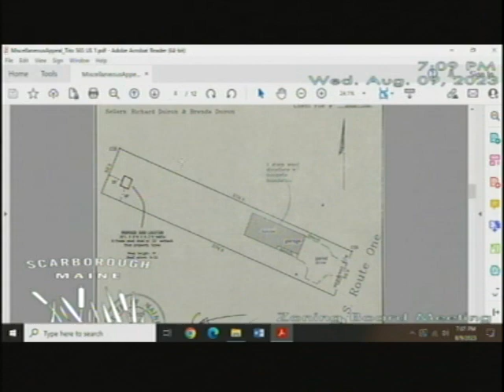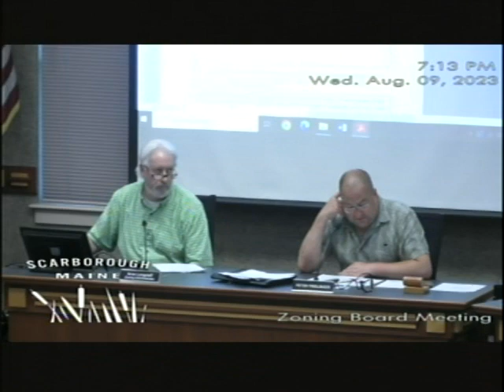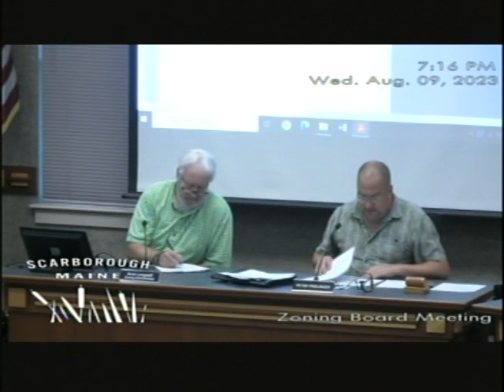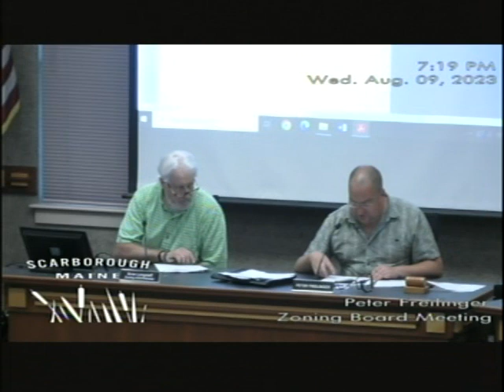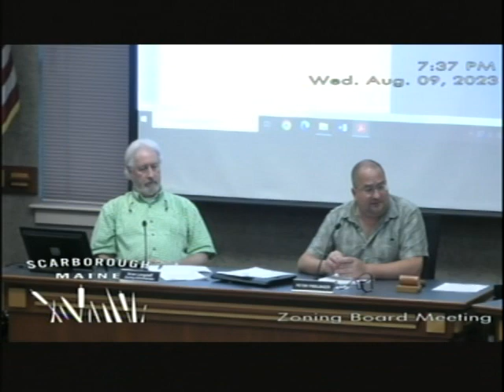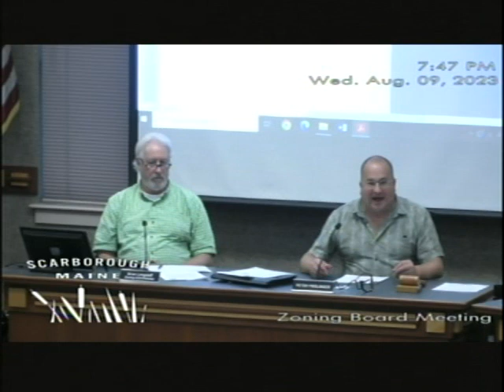Zoning Board Meeting - August 9, 2023